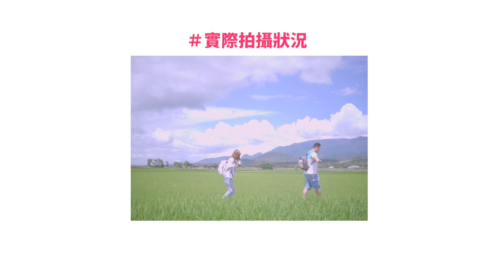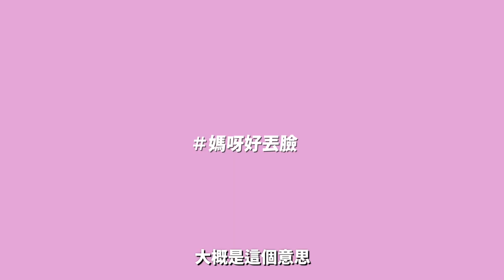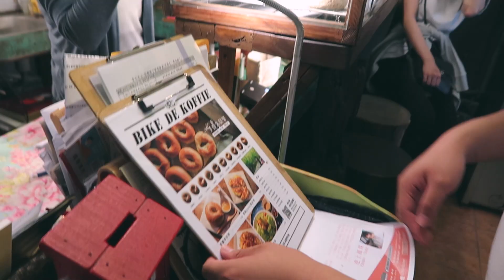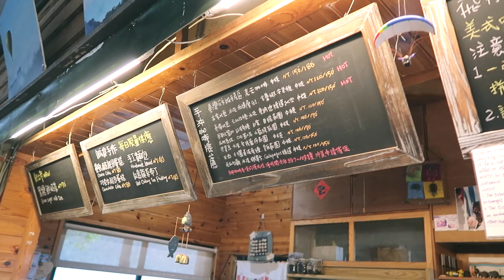瘋女人的超療癒台東行｜Taitung Travel Vlog｜ft.RITE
這次瘋女人又合體旅遊啦！！！！！
非常感謝RITE的邀請
還有知本金聯世紀酒店
讓我們三個在台東過了非常開心的週末

前陣子還因為工作的關係有點鬱悶
但和閨蜜們去了一趟台東煩惱就煙消雲散了
總覺得人生中一定要有可以和你一起出遊的旅伴
可以一起開心地大笑發瘋真的太棒了！

░ FAQ
‣ 相機：Sony A7s
‣ 相機：Canon PowerShot G7 X Mark II
‣ 影片剪輯軟體：final cut pro X